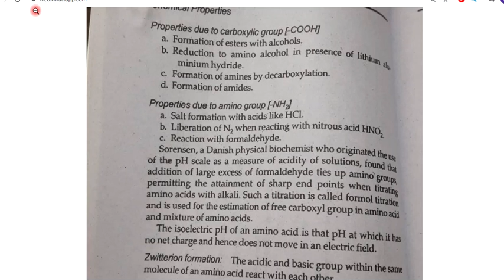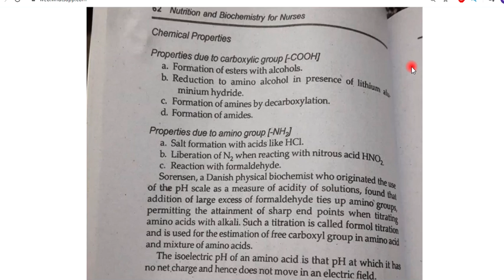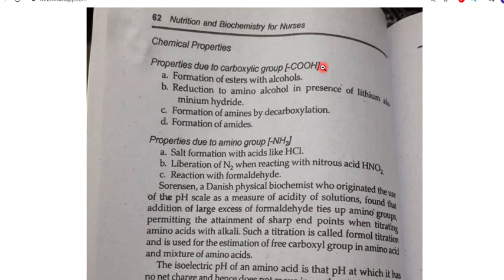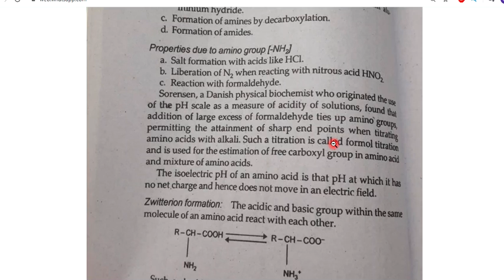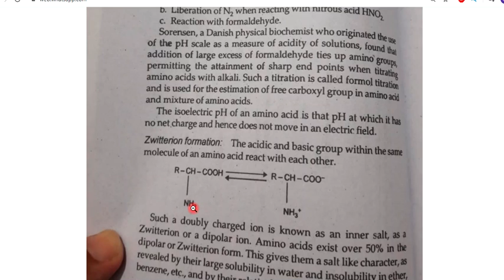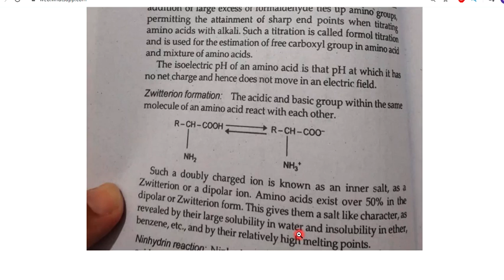Biochemistry of proteins Lec#11